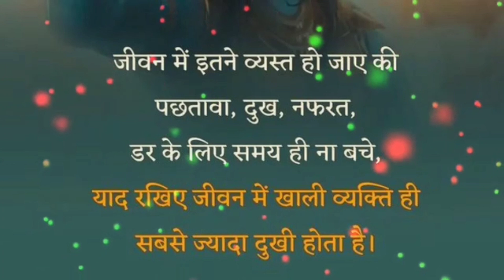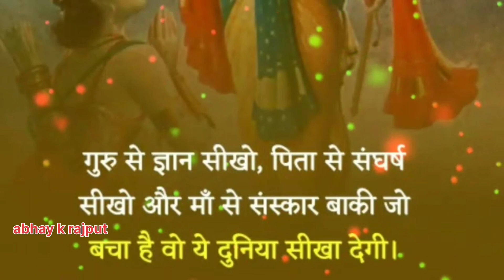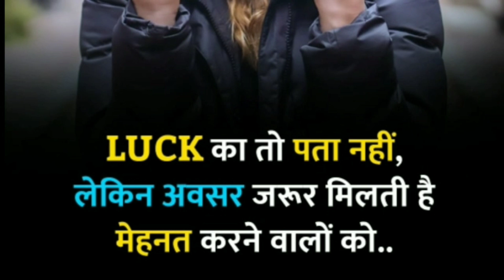1साल खुद के भूल जाओ/ साल के अंत में आपको देखकर दुनिया हैरान हो जाएगी! best motivational speech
1साल खुद के भूल जाओ/ साल के अंत में आपको देखकर दुनिया हैरान हो जाएगी! best motivational speech
motivational statusreels trending songsnew insta reelsAche sanskar ki baateinache sanskar ki baatein statusshortsquotes in hindiAchhe vicharsuvichar status in hindi | achhe vichar | sundar vichar in hindi | heart touching thoughts in hindiachhe vichar motivation videoAchhe bateram priya bade achhe lagte hain romanticekta kapoor showsony set serialmotivational video
achhi bate
achhe vichar
anmol bate
abhay k rajput